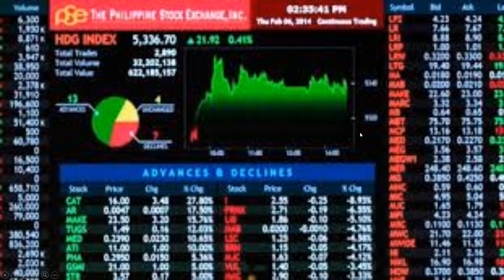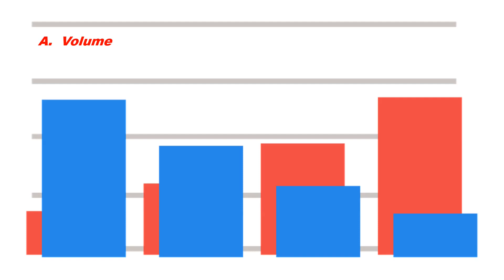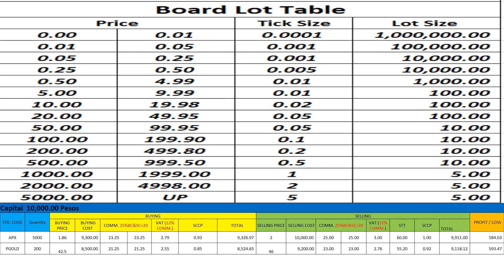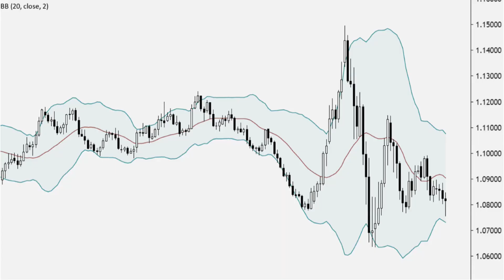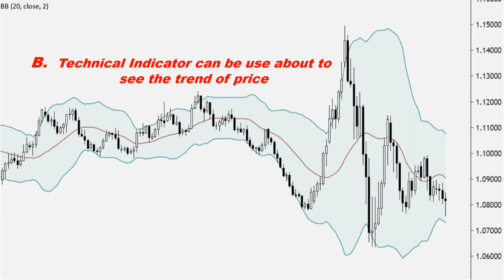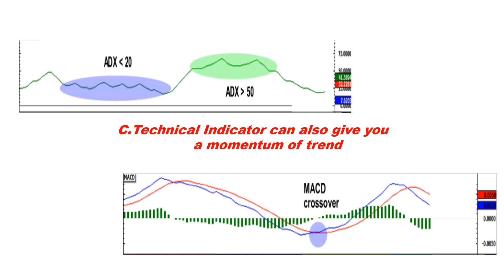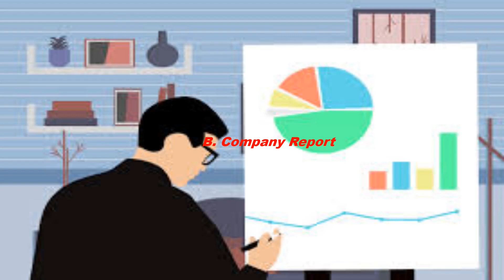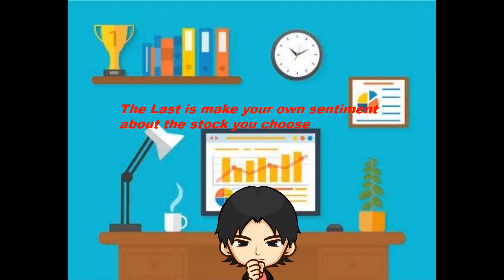stock market trading for beginner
This video is intended only for stock trading that contribute even a small knowledge into new trader in the Philippine stock market

If you want to learn about stock market specially in PSE, to gain a small knowledge
about technical analysis and strategies

I uploaded video related to technical analysis about stock market
Tips and strategy for new stock trader and stock investor

Full-time employee as an Civil Engineer
Part time trader/investor
Gamer, Blogger and Streamer

Stock trading is one of the good kind of investment for your future
and a source of extra income
I decided to create a video to help my fellow trader specially thus new in stock market, who struggle about technical method and strategy.

Hoping it will help them

To help me to introduce this channel in Youtube community.